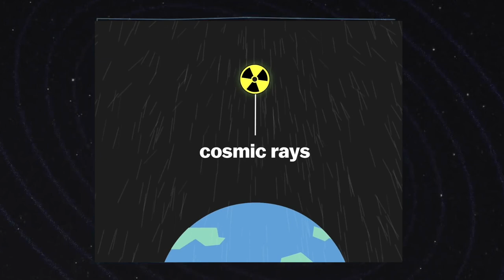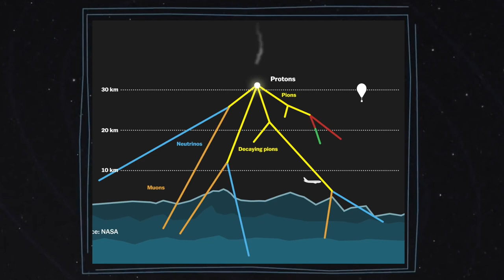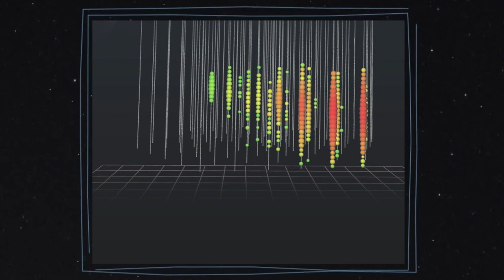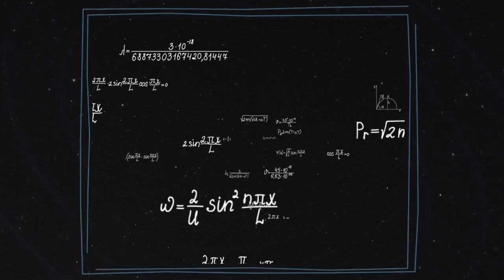COSMIC RAYS || EXPLAINED IN MALAYALAM | SPACE MALAYALAM || CAPSULE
Cosmic rays are atom fragments that rain down on the Earth from outside of the solar system. They blaze at the speed of light and have been blamed for electronics problems in satellites and other machinery.

Discovered in 1912, many things about cosmic rays remain a mystery more than a century later. One prime example is exactly where they are coming from. Most scientists suspect their origins are related to supernovas (star explosions), but the challenge is that for many years cosmic ray origins appeared uniform to observatories examining the entire sky